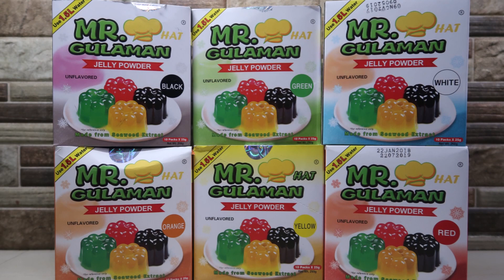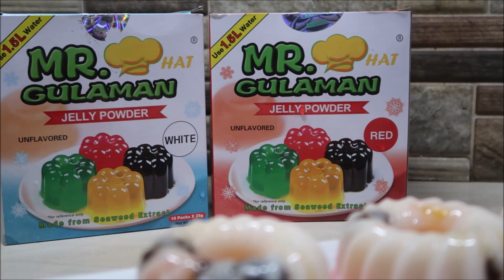FRUIT JELLY AND MR. HAT GULAMAN UNBOXING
FRUIT JELLY recipe as easy as 1 2 3. Napakadaling gawin using Mr. Hat Gulaman jelly powder. jump to 5:48

Gelatine and Jelly know the difference jump to 2:35

Have something for me or yu want to collaboraate?

xoxo
Melisa